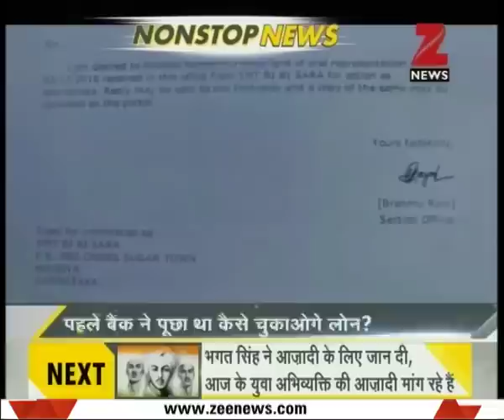DNA: Nonstop News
Nonstop News. Watch the full segment of "DNA"for more details.